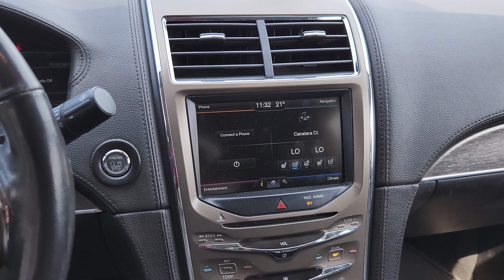22Q387 - 2013 Lincoln MKX